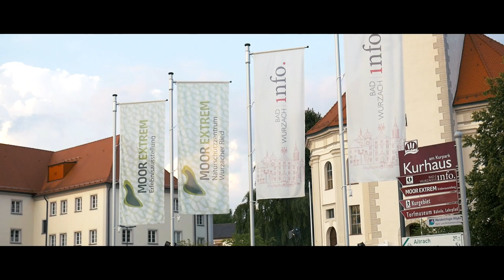Jazz Point Big Band || Eventvideo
Der "Wurzacher Kulturkreis" präsentiert!

Die Jazz Point Big Band auf den Treppen des Bad Wurzacher Klosterplatzes

Big Band Musik von Swing bis Rock - diesem Motto ist die Jazz Point Big Band Wangen seit ihrer Gründung 1983 treu geblieben. Die Band ist quicklebendig wie eh und je, spielt Latin, Rock, Blues und Jazz von A bis Z, schlägt Brücken zu Weltmusik und Cross-Over.

Mit ihrem Dirigenten Klaus Roggors präsentiert die Jazzpoint Big Band für das Konzert auf den Treppen des Klosterplatzes ein breit gefächertes Programm. In einem stilistisch weiten Spektrum folgt er den Grooves und dem Sound unserer Zeit, wobei auch Klassiker aus der Jazz- und Swingära gespielt werden.

Mit von der Partie ist als Gastsolist der in den USA geborene, in Neuseeland aufgewachsene und nun derzeit in München wohnende Sänger Nick Gordon. Mit seiner ausdrucksstarken Stimme, seinen eigenständigen Interpretationen großer Songs und seinem Entertainment ist er ein Garant für einen unterhaltsamen und swingenden Abend. Und natürlich tritt auch Mario Heine aus Wangen auf. Er ist seit Jahren der Sänger der Band und begeistert mit einer eindringlichen Mixtur aus Soul, Blues, Jazz und Lounge, mit der er jeden Song in ein unvergessenes Erlebnis verwandelt.